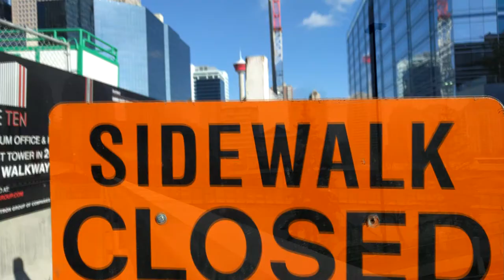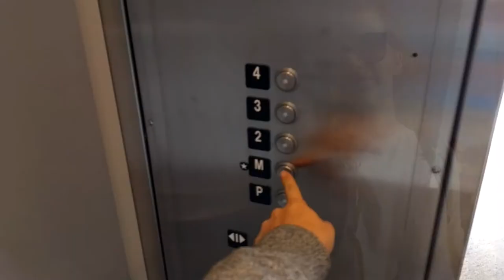Calgary Impression 2016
I made this film to compress all my footage of Calgary into a short and enjoyable video. I hope you like it.